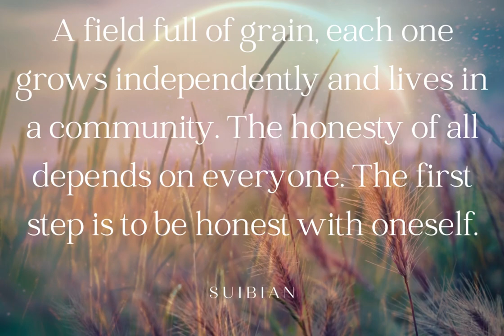Be honest Yourself😼🔥✨🦋 - Suibian Motivation Poem.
Taking the first step is often the hardest thing to do. It requires stepping out of your comfort zone and facing the unknown. It can be daunting and may even bring tears to your eyes. However, when you start to value yourself, offer yourself support, stay true to yourself, and prioritize your own happiness over pleasing others, the path becomes clearer and the steps easier to take.

I'd love to hear about your key moment and your first steps. Please share your stories in the comments below. ❤️